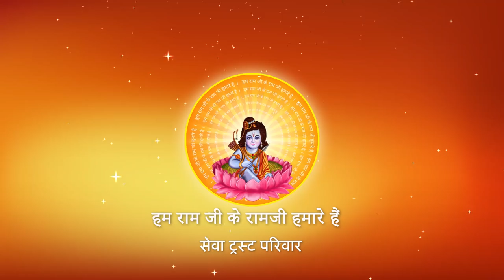कही जाते समय बहुत तैयारी क्यों नहीं करना चाहिए ? I Pujya Prembhushanji Maharaj I Lucknow I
Katha Summary:
कही जाते समय बहुत तैयारी क्यों नहीं करना चाहिए ? Moti mahal Lawn Lucknow katha
Pujyashri’s Ram Katha in Motimahal Lawn Lucknow

II*II*II*II*II*II*II*II*II*II*II*II*II*II*II*II*II*II*II*II*II*II*II*II*II*II*II*II*II*II*II*II*II*II*II*II*II*II*II*II*II*II*II*II*II*II